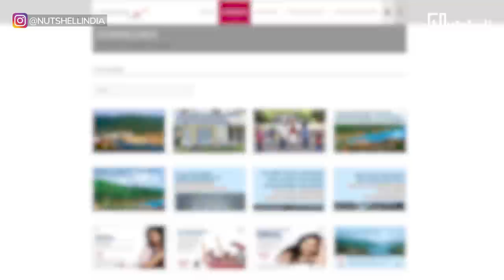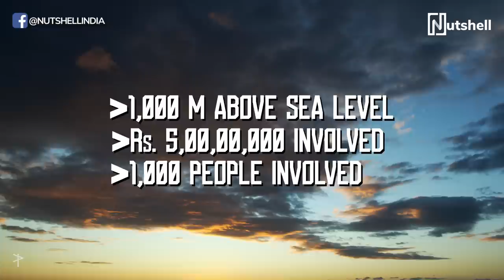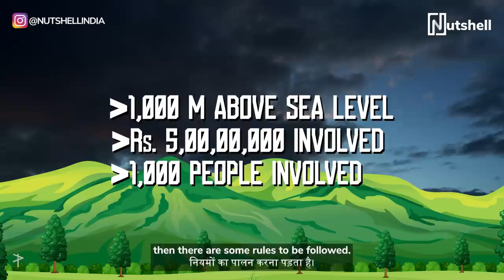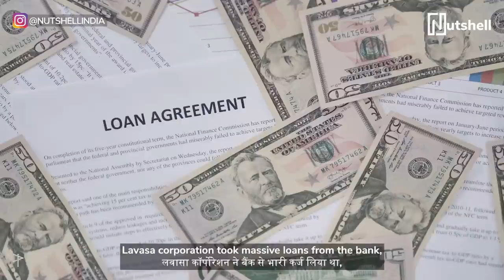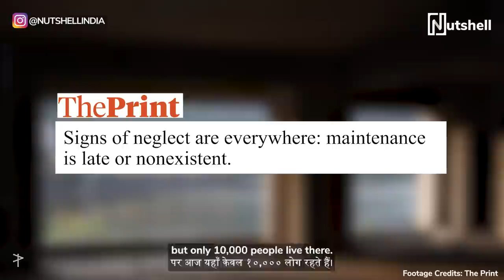Why did Lavasa fail so badly? | ₹1.47 Lakh Crore lost! | Nutshell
This onetime hilltop paradise is now a nightmare - here’s everything that went wrong with the Lavasa project.

📍 VIDEO MAP
00:00 Intro
00:30 Portofino and Ajit Gulabchand
01:10 India’s first smart city - Lavasa
02:04 Problem #1
02:40 Problem #2
03:20 Problem #3
03:40 Problem #4
04:00 The political ties
04:50 Problem #5
05:00 Problem #6
05:15 Problem #7
06:40 Is there hope for Lavasa?

CREDITS

Producer
Andre Borges

Writer
Kavya Karnatac

Director
Kavya Karnatac

Cast
Kavya Karnatac

Video Editor
Kavya Karnatac

Executive Producer
Sakshi Soni

Shubham Nare
Shruti Jalgaonkar

Sound Design
Kavya Karnatac

Video Operations
Lavanya Rakesh

Subtitle
Digital Nirvana